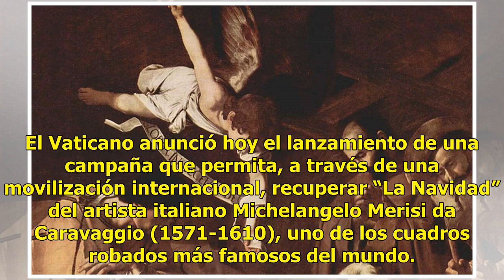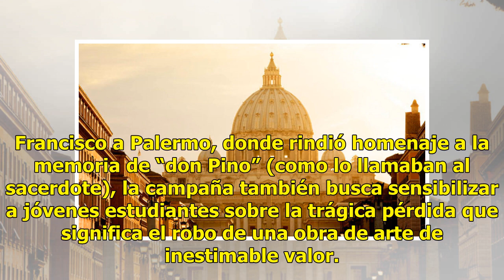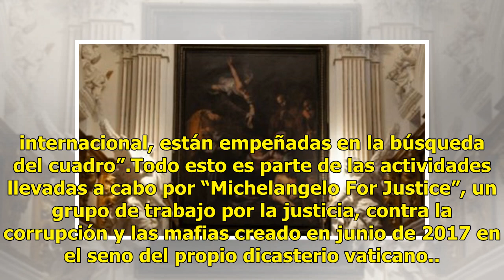El Vaticano busca recuperar el más famoso cuadro robado de Caravaggio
El Vaticano anunció hoy el lanzamiento de una campaña que permita, a través de una movilización internacional, recuperar “La Navidad” del artista italiano Michelangelo Merisi da Caravaggio (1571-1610), uno de los cuadros robados más famosos del mundo. La iniciativa titulada “Caravaggio antimafia”, p...